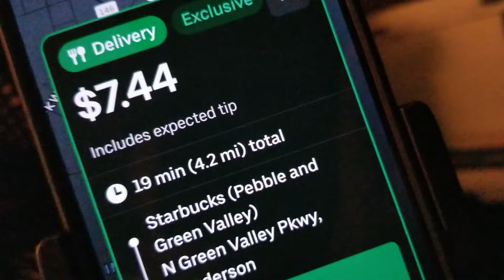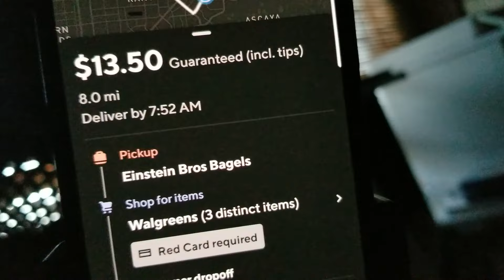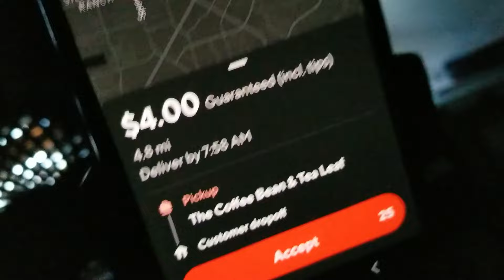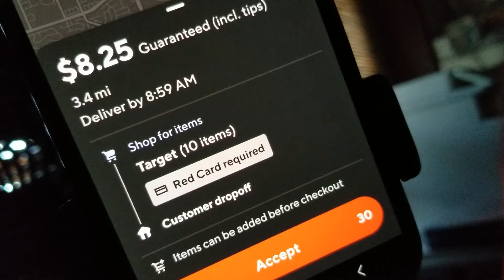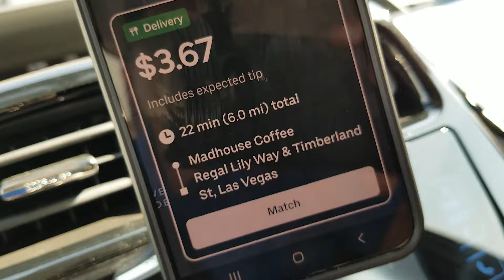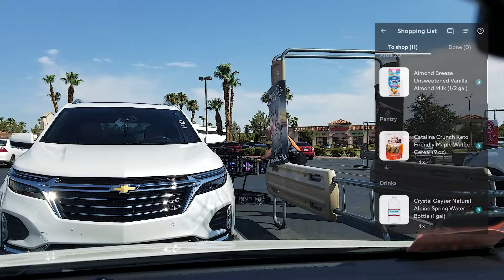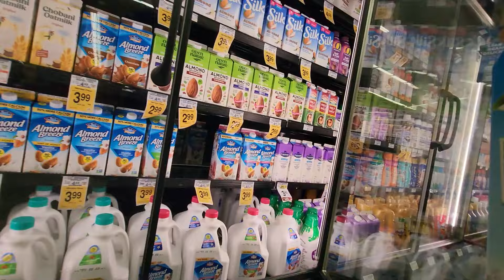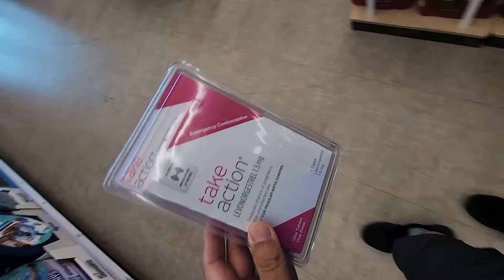Drive 30 Miles a Day. Park and Wait Strategy. EP24-135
Parking for 5 minutes after each drop off and waiting for the next offer. Trying to keep the mileage low on my car.

Recorded: 07/24/2024